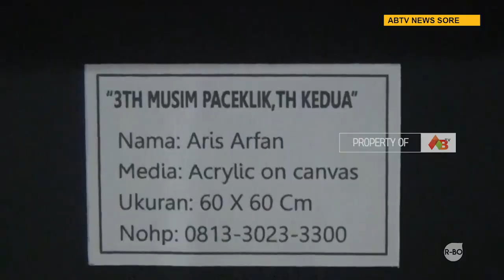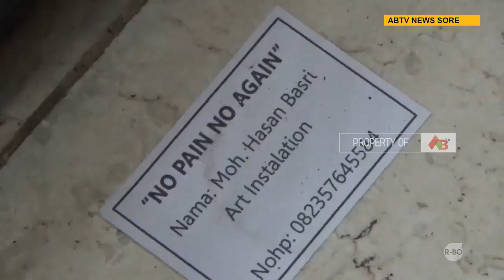TULUNGAGUNG - Pameran Lukisan Mengeja Waktu, Tandai 10 Tahun Perjalanan Perupa di Tulungagung